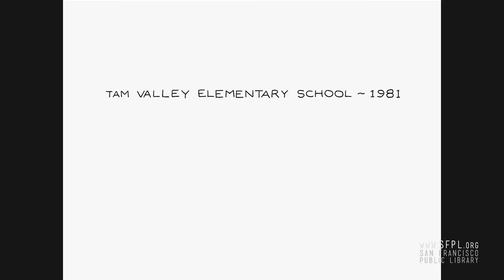MariNaomi at Radar Reading Series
MariNaomi is the award-winning author and illustrator of Kiss & Tell: A Romantic Resume, Ages 0 to 22 (Harper Perennial, 2011), Dragon's Breath and Other True Stories (2dcloud/Uncivilized Books, 2014), Turning Japanese (2dcloud, 2016), and I Thought YOU Hated ME (Retrofit Comics, 2016). Her work has appeared in over sixty print publications and has been featured on numerous websites, such as The Rumpus, LA Review of Books, Midnight Breakfast and BuzzFeed.MariNaomi's comics and paintings have been featured by such institutions as the Smithsonian, the De Young Museum, the Cartoon Art Museum, the Asian Art Museum, and the Japanese American Museum.In 2011, Mari toured with the literary roadshow Sister Spit. She is the creator and curator of the Cartoonists of Color Database and the Queer Cartoonists Database. She has taught classes for the California College of the Arts Comics MFA program, and is currently a guest editor at PEN America.